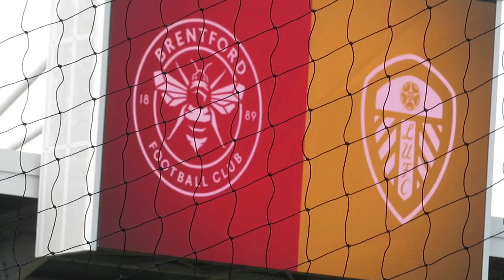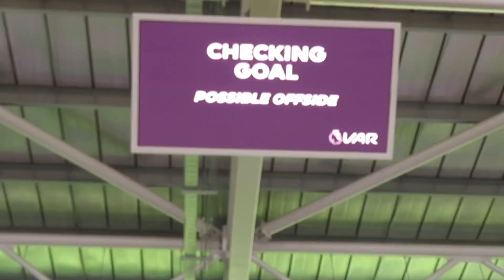LEEDS SCORE 94th MINUTE WINNER TO SURVIVE | *LEEDS AWAY FAN LIMBS* | BRENTFORD 1-2 LEEDS UNITED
A crazy game at the Brentford Community Stadium saw Leeds United secure their Premier League status thanks to a late winner. Leeds started the first-half well, seeing a goal disallowed for a tight offside. The stakes were higher for the away side, but Mbeumo could have put Brentford in front on two occasions, but produced tame efforts. Leeds got an early goal in the second-half, thanks to a Raphina penalty. With 15 minutes remaining, Sergi Canós equalised for the Bees with a superb header, before Brentford went down to 9 men. Late Leeds pressure eventually found a goal as Jack Harrison volleyed home with the last kick of the game, to send the Leeds fans wild. Jesse Marsh’s side have done what they wanted, but it was certainly close.